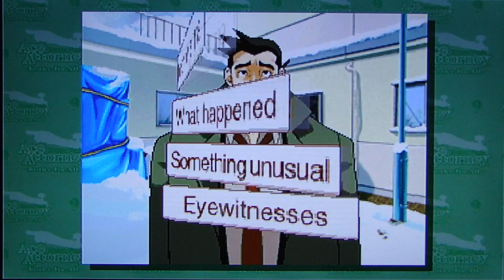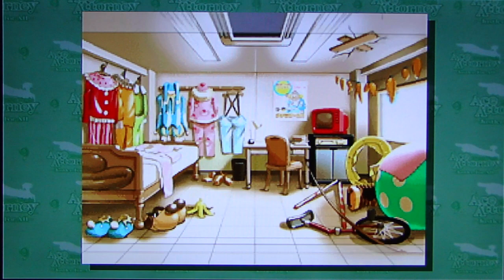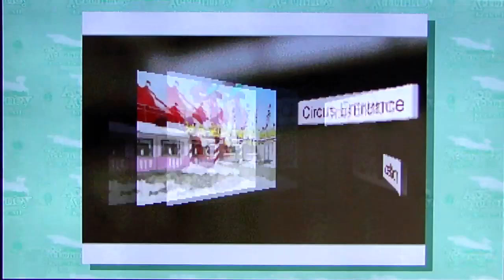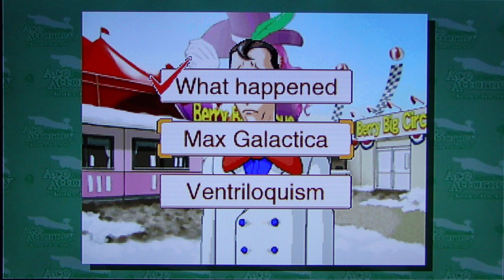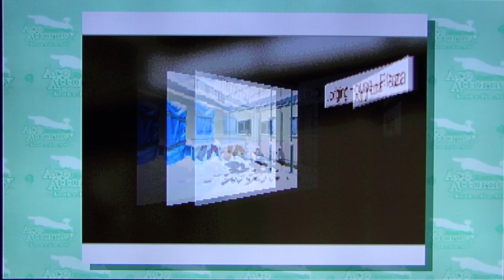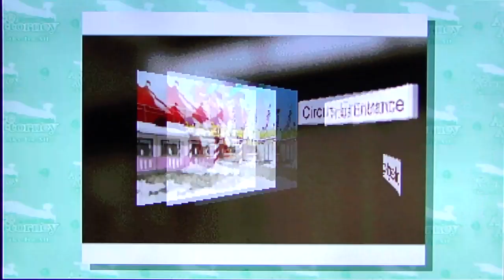Phoenix Wright AA: Justice For All pt44